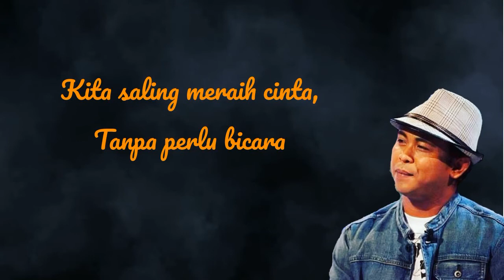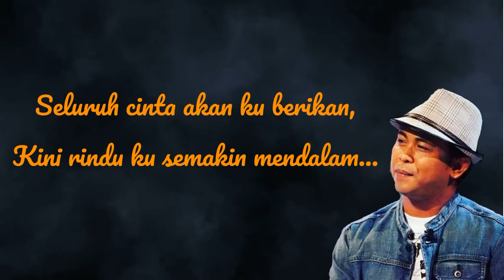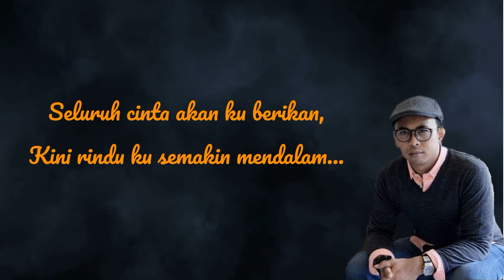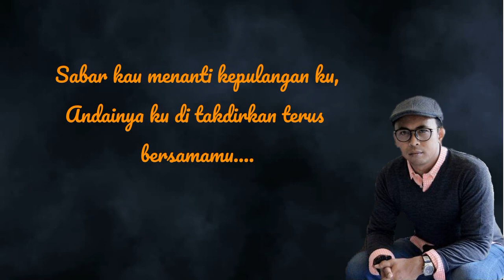Tanpa Bicara Lirik Video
Zaibaktian’s new song Tanpa Bicara